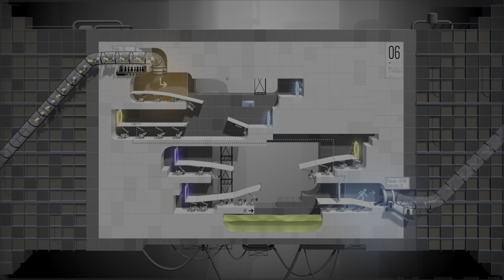Bridge Constructor Portal - Level 6-10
Guide niveau 6 à 10 sur bridge Constructor Portal